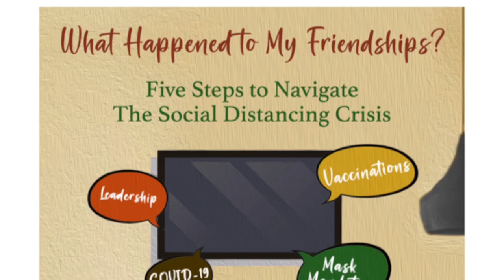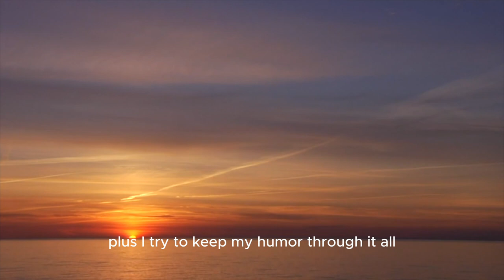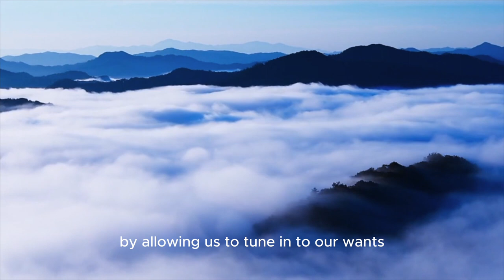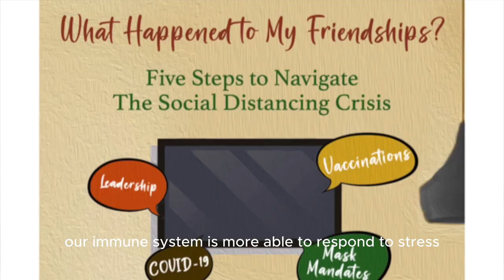Why Friendships Have Changed | What Happened To My Friendships Reading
Wondering the science of why people seem polarized and argumentative?  Have your friendships and relationships shifted since 2020?  This is a reading of the Introduction, Sections 2 and 3, which will start to lay out the science and soul of what has happened and what you can do about it for yourself and those you lead and love.

Videos used copyright-free from the artists on Pexel.

Get the Audible, kindle, or paperback book by searching What Happened to My Friendships by Dawn Bennett on Amazon. OR- get a free PDF at my

I'd love to hear where you are tuning in from.